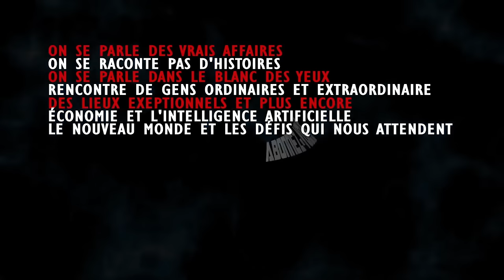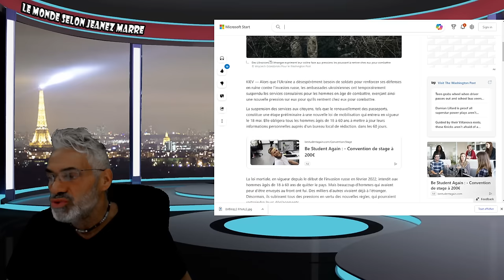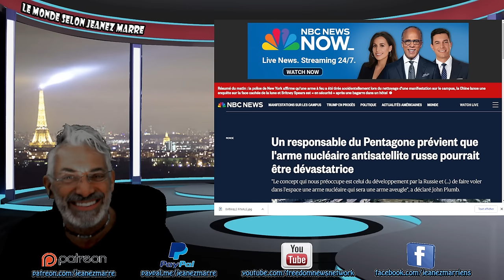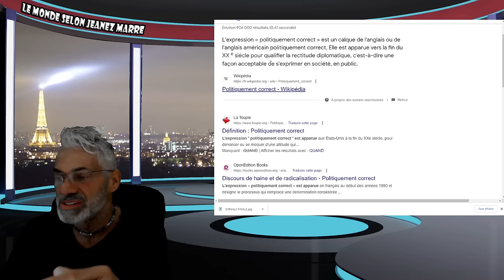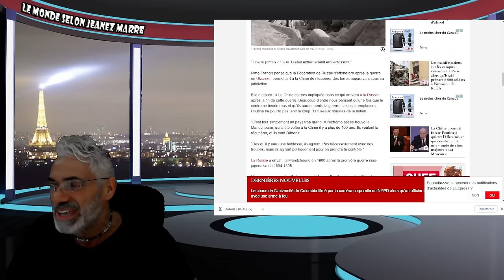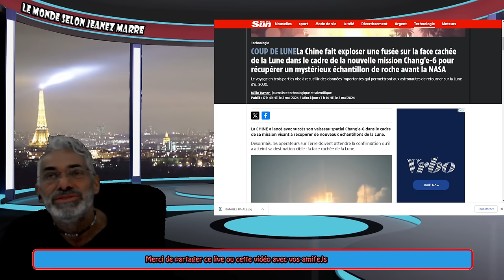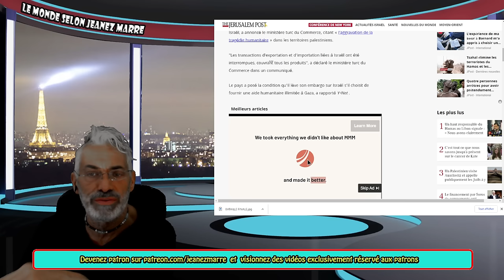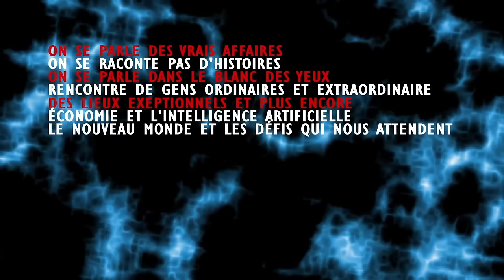IRAN;ISRAEL; TOUT CA ET PLUS ENCORE ! QUAND CA VA MAL CA VA MAL !